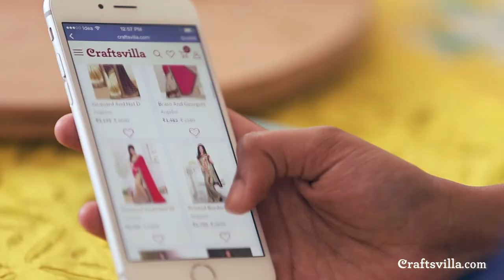Craftsvilla Happy Customer Diaries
HappyCustomers. We are overwhelmed with the kind words you had for us, Vishakha. It's always a pleasure to know that our services and quality are being appreciated.